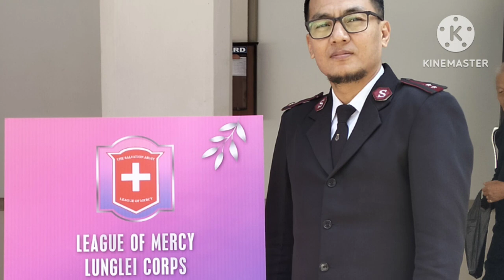Lunglei Corps Crusade chetvelna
Khuareiah kan la ngai ngei ang..
Lalpa lo hlawk zel rawh se